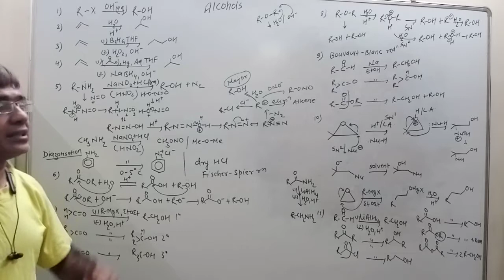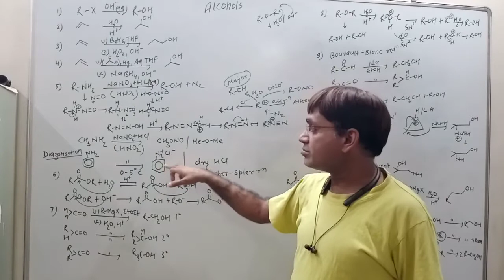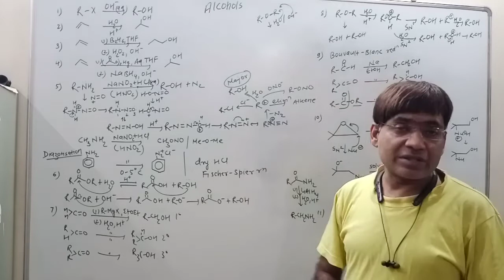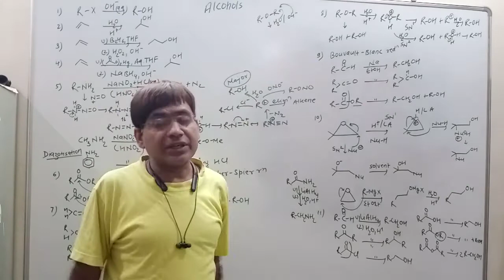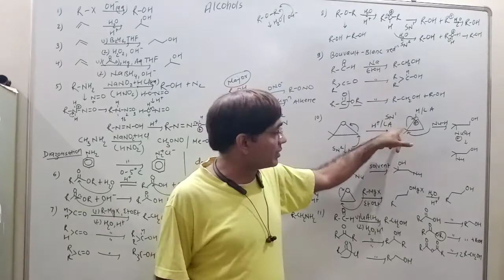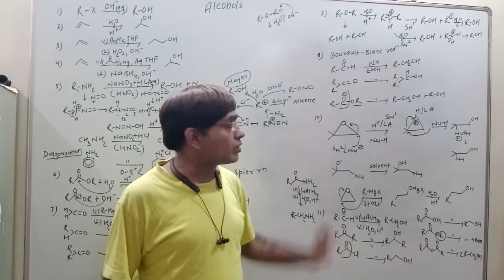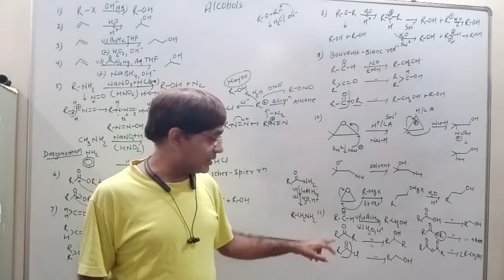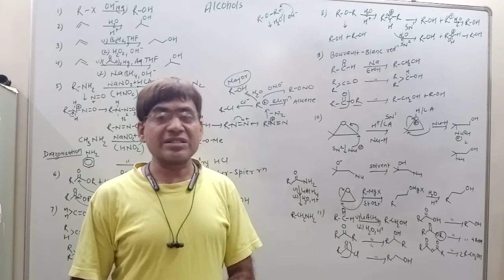Alcohols revision 1 NEET